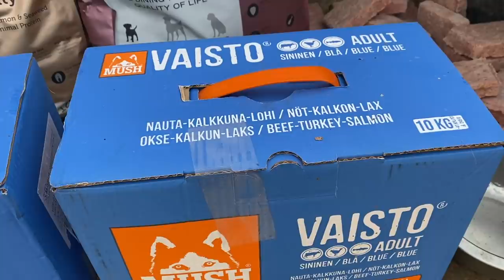Mitt absolutte favorittsted i hele verden! (beklager stemmen)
👇🏼 Legg gjerne igjen en kommentar og fortell meg hva du synes om videoen og hva du vil se mer av på kanalen!